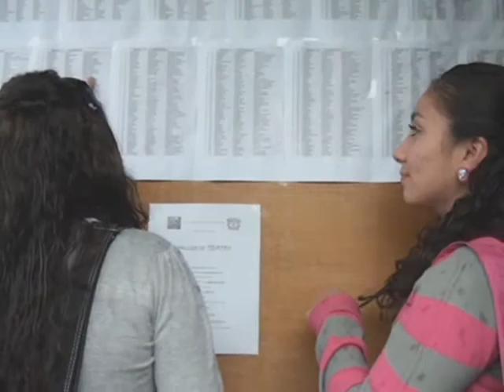PREPA CHAVOS TELEVISA ESTADO DE MEXICO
Ayer regresaron a clases 54 mil 733 estudiantes de la UAEM, aunque para algunos no fue un regreso sino principio. Televisa Estado de México. Reportero: Fabián Rodríguez.